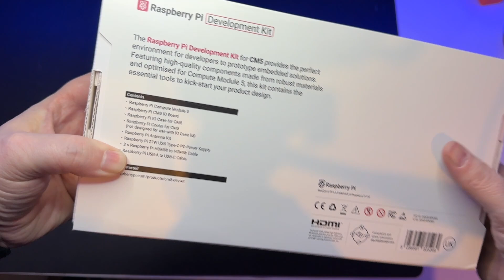Raspberry PI CM5 Development Kit Unboxing